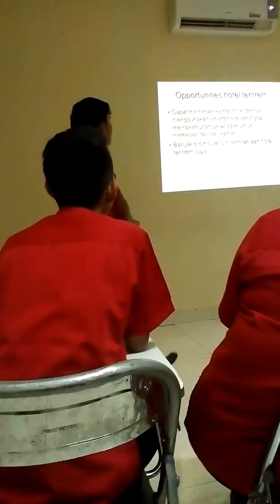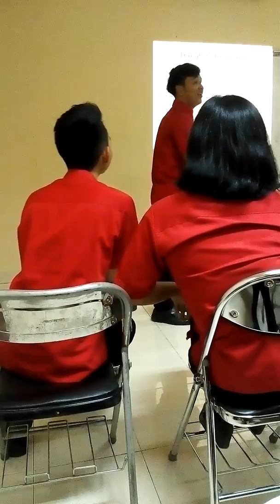Ngakak Anak Muda Ngomong Bahasa Inggris